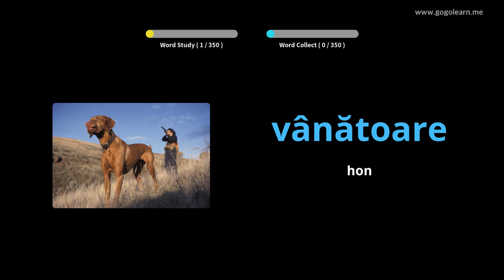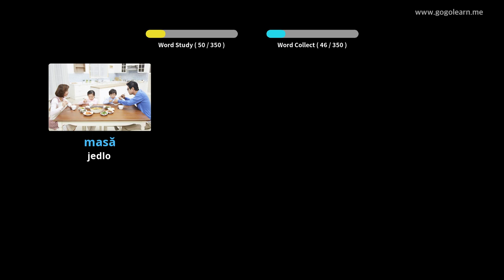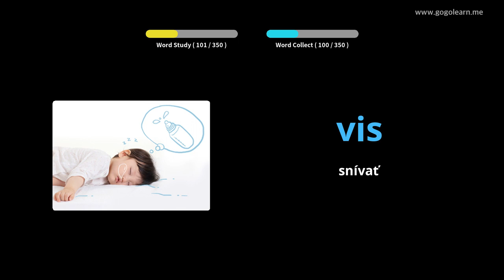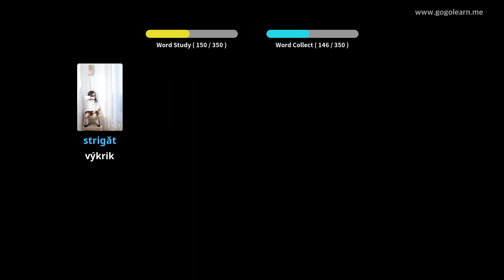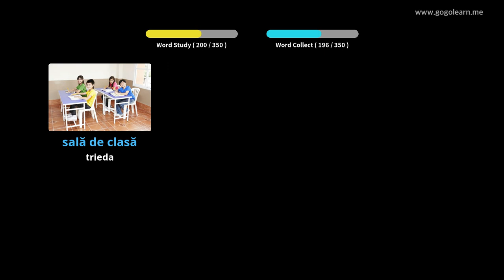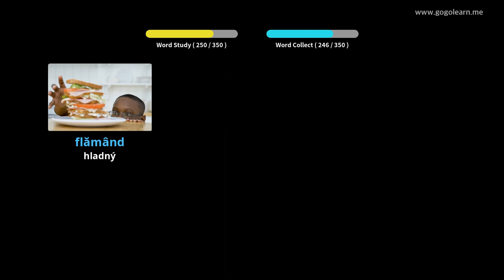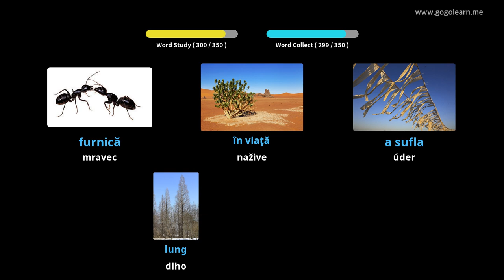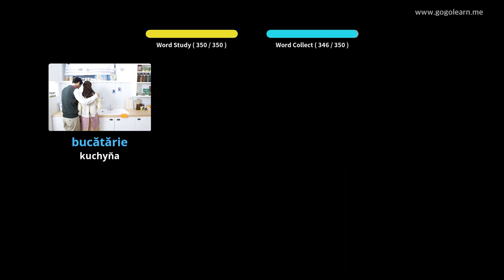Základné slovníky rumunského slovníka | Golearn